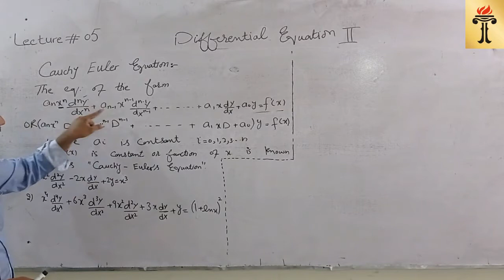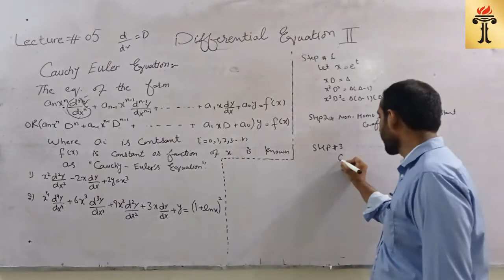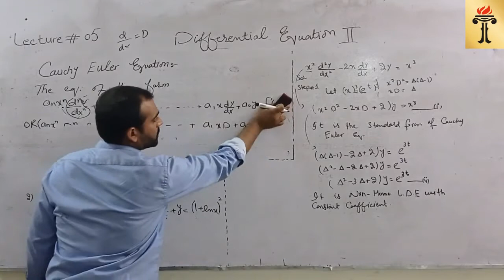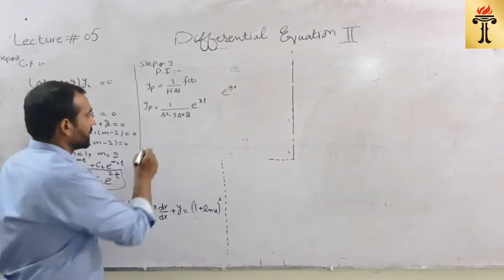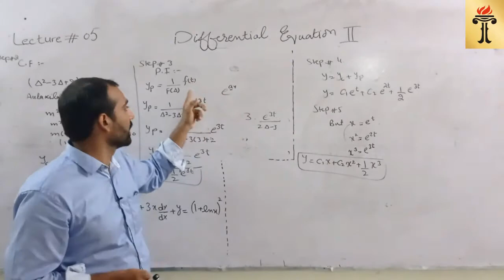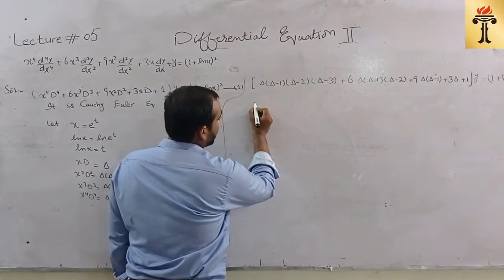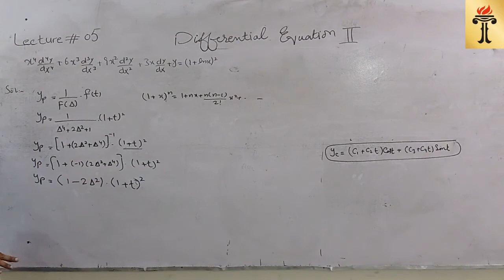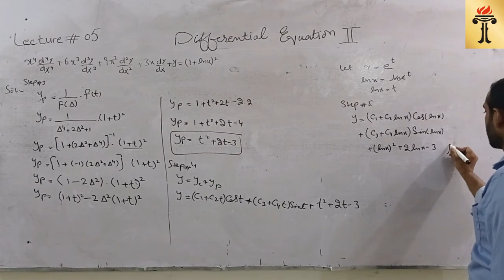BS Chemistry 189 (Differential Equation II Lecture 5)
BS Chemistry 189 (Differential Equation Lecture 5)